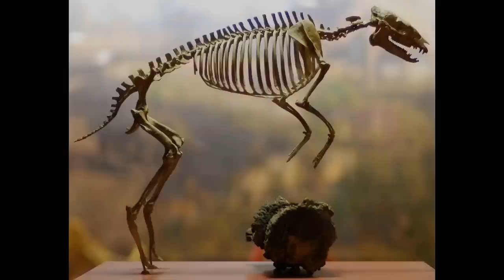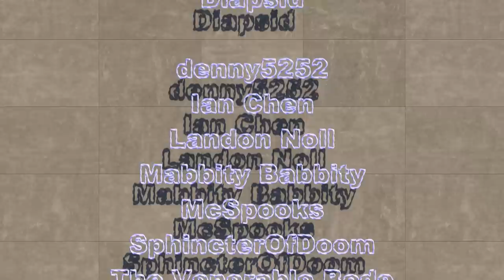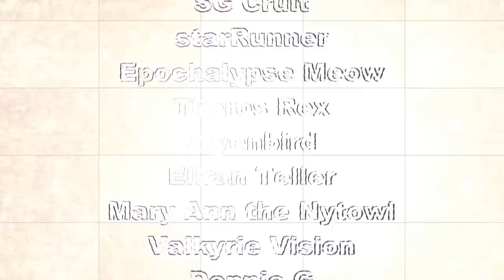The Octopus Can't Evolve | Amazing Animals Obvious Evolution 3/3